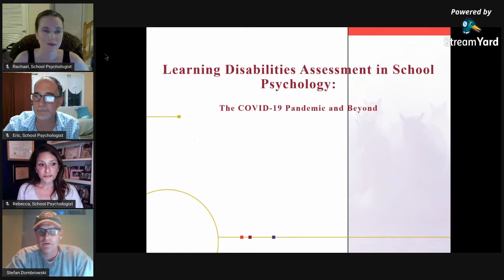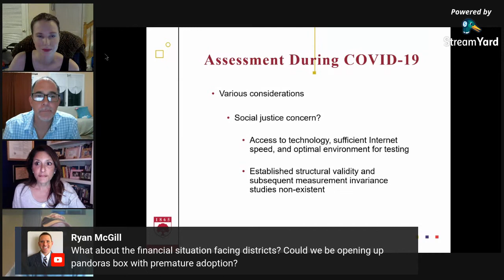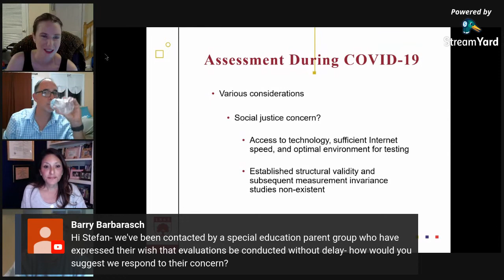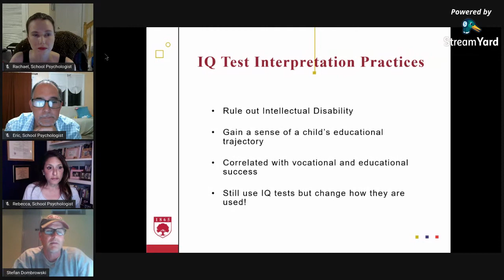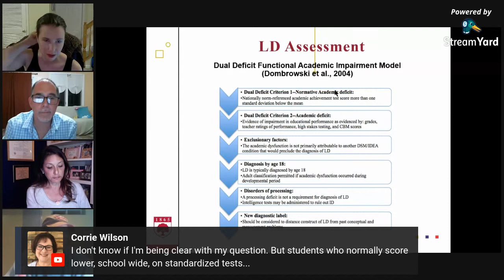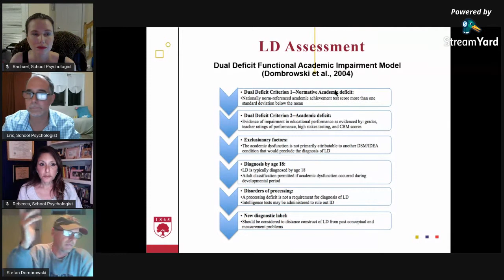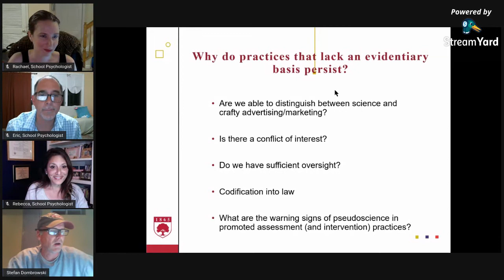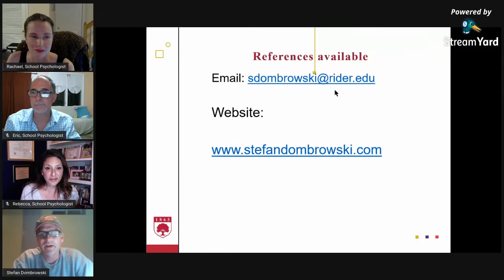SPP 104: Learning Disabilities Assessment in School Psychology: The COVID-19 Pandemic and Beyond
Dr. Stefan Dombrowski is joining psychedpodcast for a discussion that is sure to be interesting!